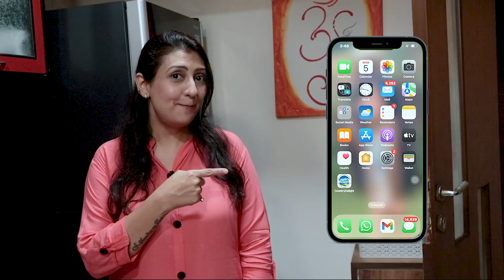Easy Recipe To Make Ghee At Home l Fresh Pure Ghee At Home From Milk l Ghee Benefits l Juhi Parmar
And I'm back and this time with benefits of ghee. As you all know, I love sharing benefits of things which are part of our culture and regularly avaliable in our kitchen. So this time around its what we have grown up eating - ghee. Here I am talking about the benefits of ghee as well as showing you how to make the purest ghee for your kids/loved ones at home! Try it out and let me know how it goes.

And for all of you wanting to order Country Delight milk, here's the link to the app: